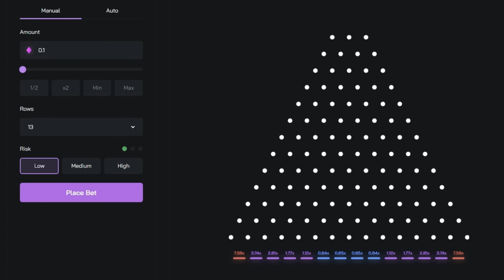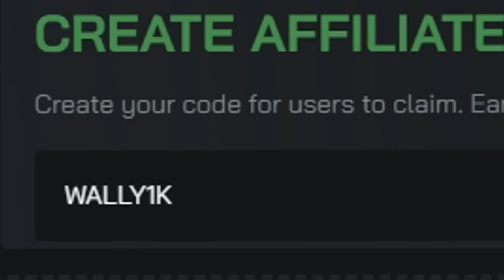The Duo's Enemy - Rust (ft. Blooprint)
Welcome BACK GAMERS! It is your FAVORITE duo on Rust!
The Wally1k x Blooprint duo's are ALWAYS bangers... this one is something else. The progression in this video is crazy especially with having no bp's... We create way to many enemies but steal all there kits and take over our area... ENJOY!